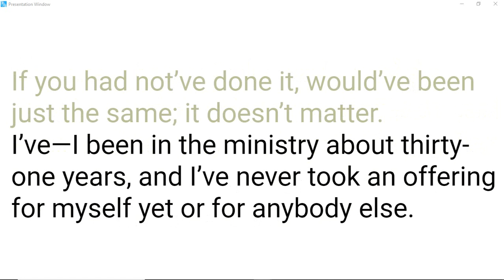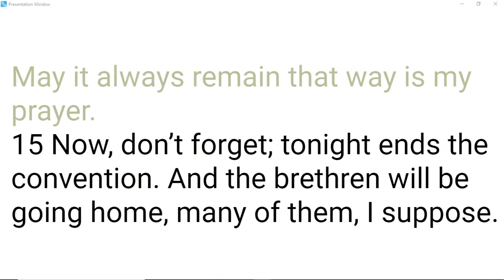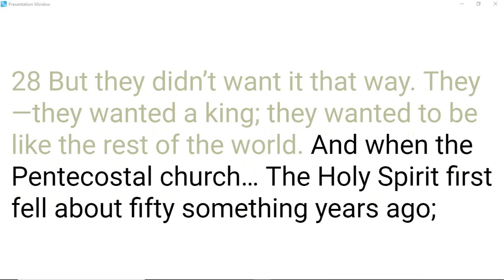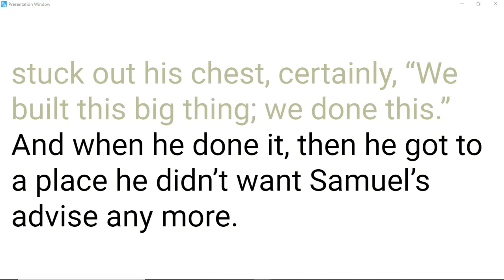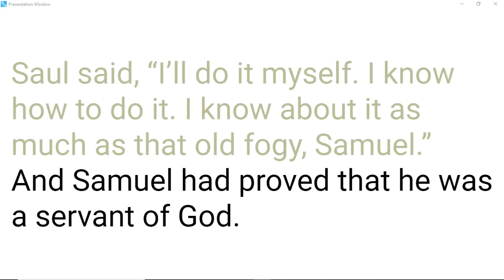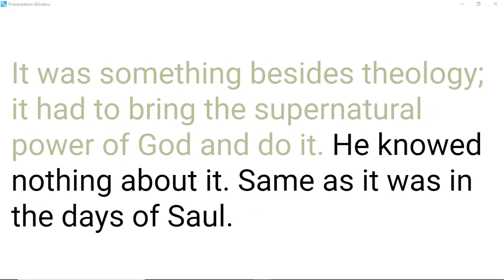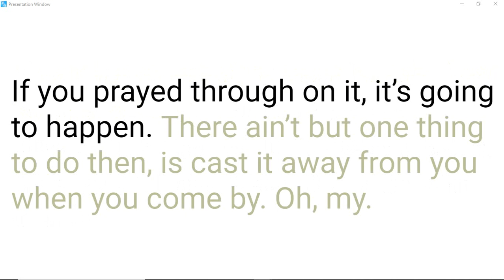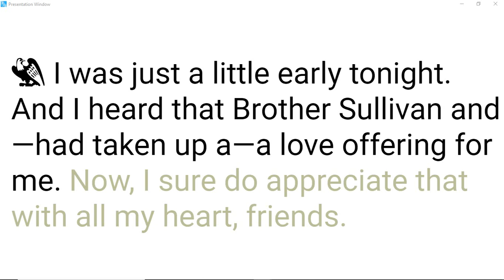60-0610 The Rejected King